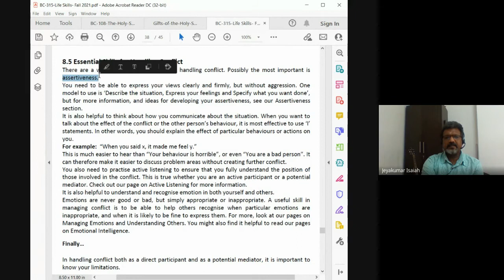Life Skills | Lecture 09 : BC315-LS-20210930